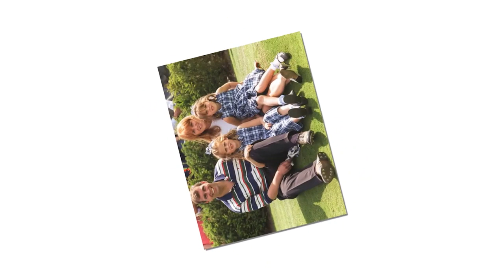What did Sarah Ferguson say to Prince Andrew, that made Prince Philip angry when he found out?